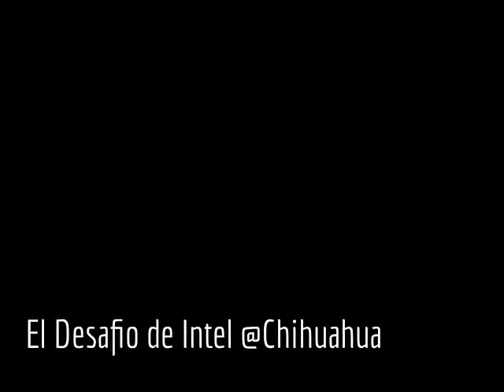El Desafio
El Desafio de Intel

Palabras de Scott Overson, Director Intel México en ceremonia entrega de 7,000 computadoras classmate a niñas y niños de zonas prioritarias en Chihuahua dentro del programa del Municipio del Chihuahua "Sumar nos Conecta" presidido por el Alcalde Marco Adán Quezada el día 22 de Septiembre de 2013.